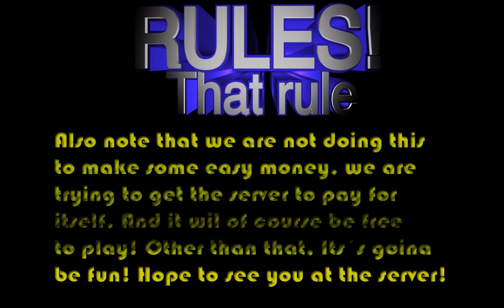Jibb´s Awesome Minecraft server!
Whatuuup!

Co-owner ANDY´S Channel!

Wanna start now and help devloping as Op? :)

Were not doing this to make money, just to have a nice server with no lag,
that pays for itself.

$5 for 1 month

$10 for three months
If you make it three more months it will be only $5!

Peace!